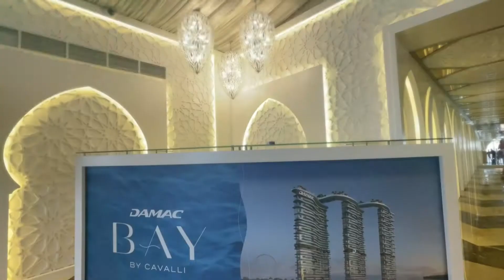DAMAC Bay - Tower C by Cavalli Event Highlight I DAMAC Properties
The DAMACBay - Tower C by Cavalli sales event showcased the pinnacle of luxury real estate, with residents and guests from all over the world witnessing the magnitude of breathtaking properties, exceptional amenities, and an unmatched seafront lifestyle.
We thank our team and guests for making it a successful day and an event to remember.